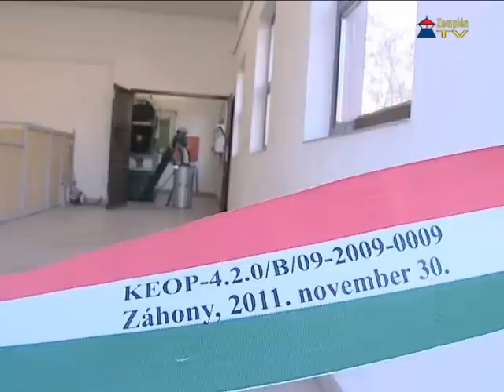Befejeződött a távhő szolgáltatási rendszer korszerűsítése Záhonyban